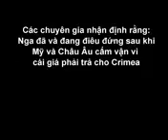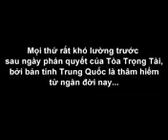TIN MỚI Mỹ Tuyên Bố CẤM VẬN Trung Quốc SỤP ĐỔNew